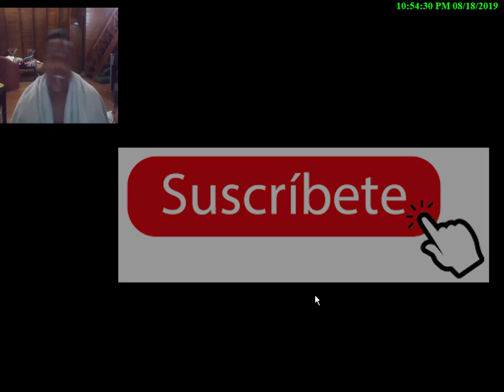james bond agent 007 GoldenEye juego nintendo 64 pc rom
Sin embargo, la popularidad de la serie de videojuegos James Bond no aumentó rápidamente, hasta GoldenEye 007 de 1997 de Rare para Nintendo 64. GoldenEye 007 se expandió en la trama de la película GoldenEye, y es un juego de disparos en primera persona con un modo multijugador. El juego recibió críticas muy positivas [1] y vendió más de ocho millones de copias. [2]

En 1998, Nintendo lanzó James Bond 007 para Game Boy desarrollado por Saffire Corporation. El juego presenta una historia que incluye personajes de múltiples películas de James Bond, como Oddjob y Jaws. También incorpora minijuegos de juego, como Baccarat y Blackjack.